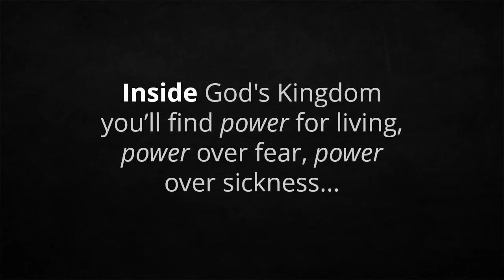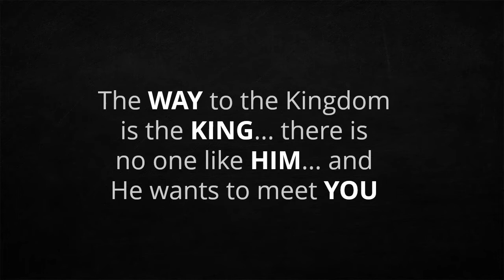Episode 11 - Devotional Worship, by Pablo Pérez (Spontaneous Live Worship for Prayer or Bible Study)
Episode 11 - Devotional Worship, by Pablo Pérez (Recorded at 432 Hz) More worship music by Pablo

These are free-style devotional worship recordings, using my songs (though not always), with a spontaneous flow. These worship episodes are not "studio recordings", meaning... at moments I may sound flat (or far from perfect). My goal with these devotionals is NOT musical/singing perfection. I simply want to produce fast and publish, to bless you with God's presence and help you draw closer to Him.

Note: When I'm not singing in English I'm singing in the Spirit (or singing in tongues). Singing in the Spirit is a Biblical concept and reality - read what Paul the Apostle wrote:

1 Corinthians 14.15
"What is the conclusion then? I will pray with the spirit, and I will also pray with the understanding. I will sing with the spirit, and I will also sing with the understanding."

"Oh, sing to the Lord a new song! Sing to the Lord, all the earth. Sing to the Lord, bless His name; Proclaim the good news of His salvation from day to day.

Declare His glory among the nations, His wonders among all peoples. For the Lord is great and greatly to be praised; He is to be feared above all gods.

For all the gods of the peoples are idols, But the Lord made the heavens.

Honor and majesty are before Him; Strength and beauty are in His sanctuary.

Give to the Lord, O families of the peoples, Give to the Lord glory and strength. Give to the Lord the glory due His name; Bring an offering, and come into His courts.

Oh, worship the Lord in the beauty of holiness! Tremble before Him, all the earth.

Say among the nations, “The Lord reigns; The world also is firmly established, It shall not be moved; He shall judge the peoples righteously.

Let the heavens rejoice, and let the earth be glad; Let the sea roar, and all its fullness; Let the field be joyful, and all that is in it. Then all the trees of the woods will rejoice before the Lord.

For He is coming, for He is coming to judge the earth. He shall judge the world with righteousness, And the peoples with His truth."

- Background image from Pixabay